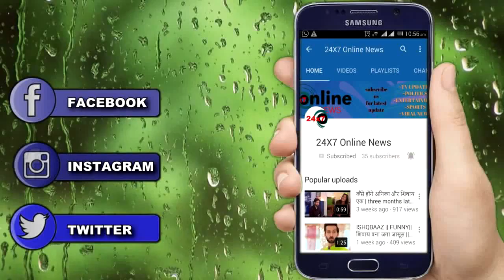KULFI KUMAR BAJEWALA || KULFI को हक दिलाने के लिए SIKANDAR कबूलेगा सारा सच